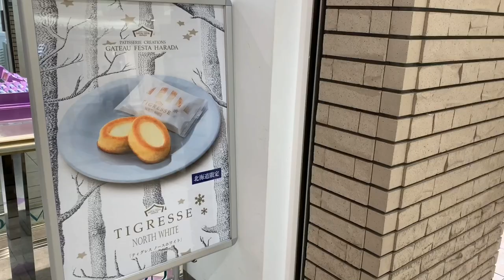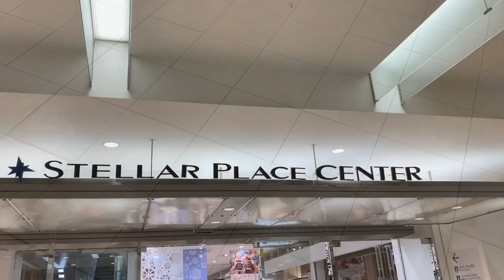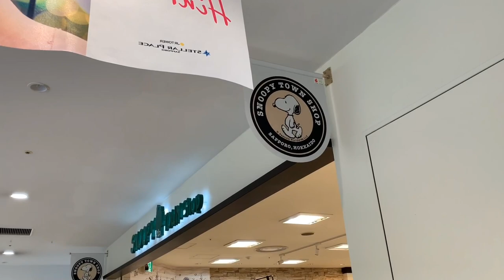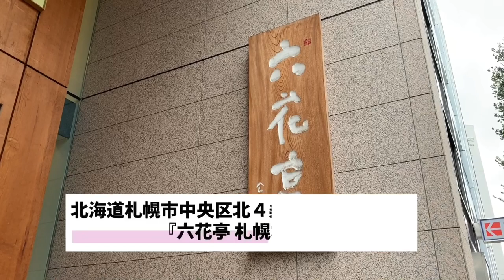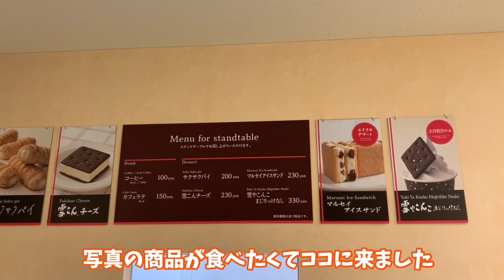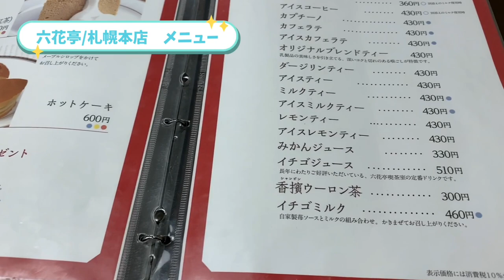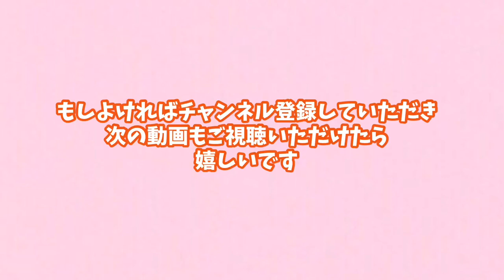【北海道旅行】2泊3日 女3人 函館〜千歳〜札幌 ガトーフェスタハラダ ティグレス ノースホワイト#スヌーピー#スヌーピータウンショップ#六花亭#六花亭札幌本店(2020/10/15撮影🎥)